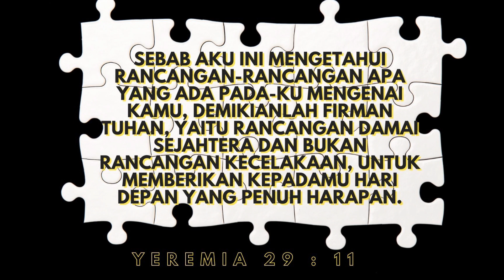Saat Teduh "Song Of Intimacy 20 " Ely Kapitan dan Tim #16 | 6 JULI 2021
Syalom Saudara kekasih di dalam Kristus ! Senang sekali dapat menjumpai saudara di dalam channel youtube ini Saat teduh bersama Team HOM WORSHIP tayang setiap hari Selasa, Kamis & Sabtu pukul 5 pagi
Pesan Tuhan :

Sebab Aku ini mengetahui rancangan-rancangan apa yang ada pada-Ku mengenai kamu, demikianlah firman TUHAN, yaitu rancangan damai sejahtera dan bukan rancangan kecelakaan, untuk memberikan kepadamu hari depan yang penuh harapan.
Singer : Raymond , Agatha, Laura
Keyboard : Rudi
Sax : Ghandy
Audio & Mixing : Andro & Aris Faot
Camera & Editor : Yosua Kapitan
a.c BCA : 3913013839 a/n Gereja Yesus Kristus Tuhan Hotline :
1. Bukti Kebesaran-Mu
2. Kami Perlu Kau Tuhan
3. Ku Tak Dapat Jalan Sendiri